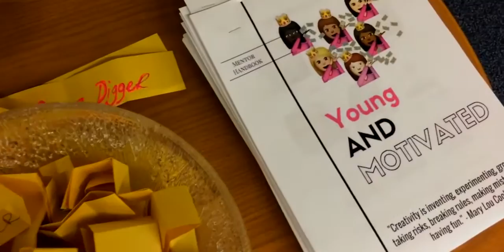New Young and Motivated organization starts at Cabrini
Video by Caelan Woryk and Daniel Jackson.